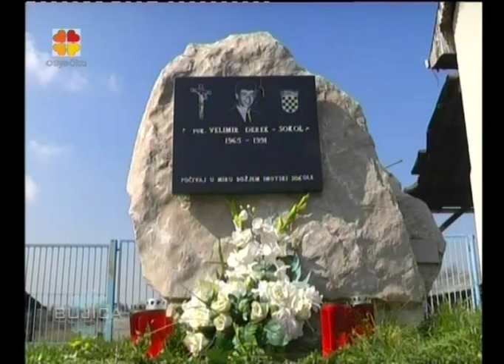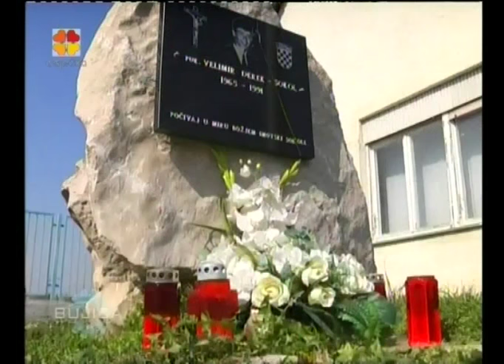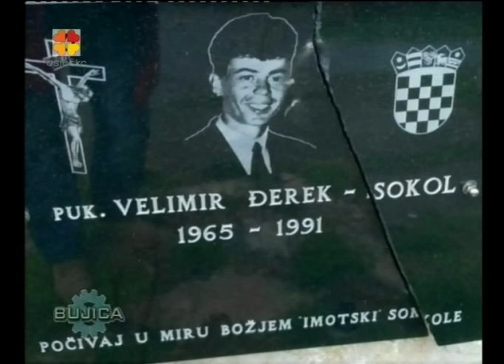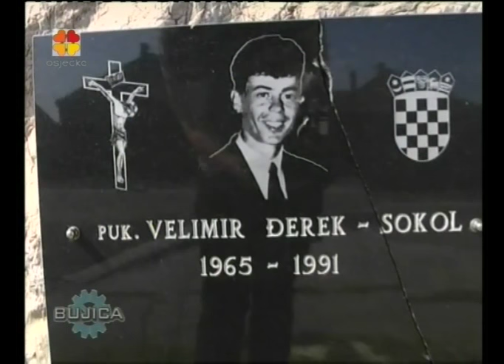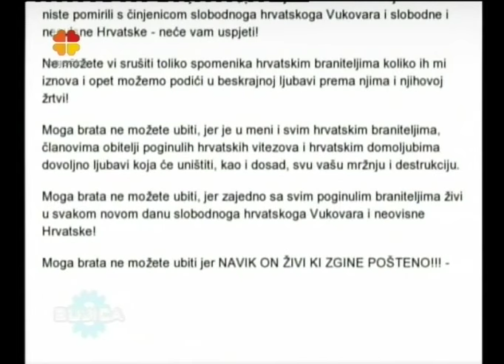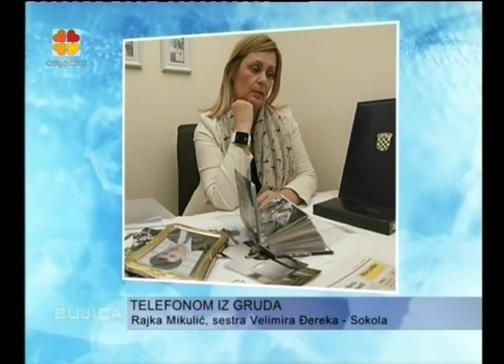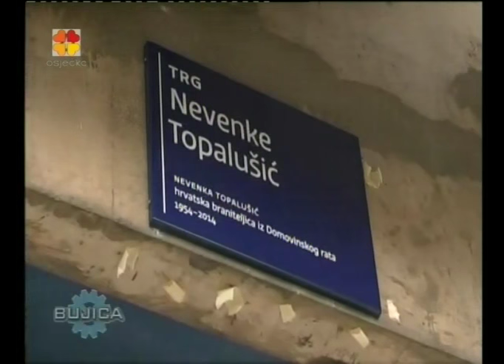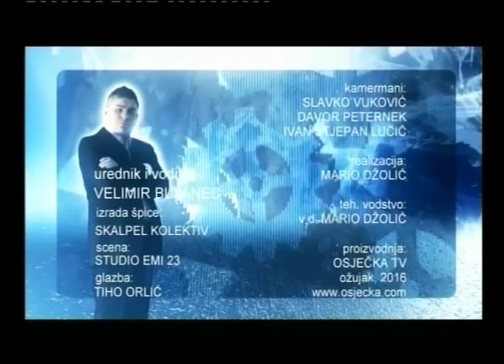BUJICA 21.03.2016. DAMIR MARKUŠ O VELIMIRU ĐEREKU - SOKOLU!